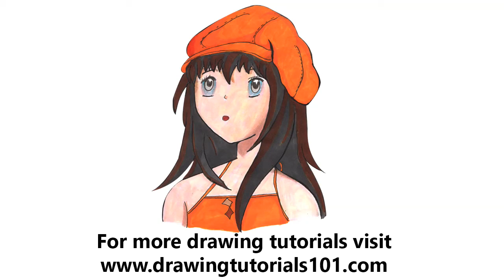How to Draw and Color Ayu Tateishi from Ultra Maniac with ProMarkers [Speed Drawing]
Pencils: HB, 2B, 4B, ProMarkers